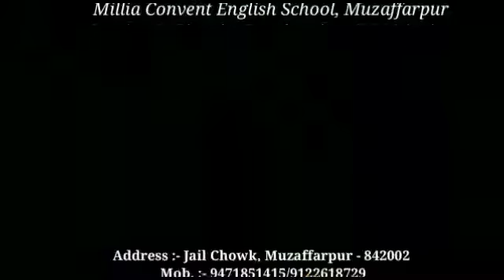मुज़फ़्फ़रपुर में 5 करोड़ के सोना लूट मामले में DGP का बयान , जयपुर से जुड़ा है तार